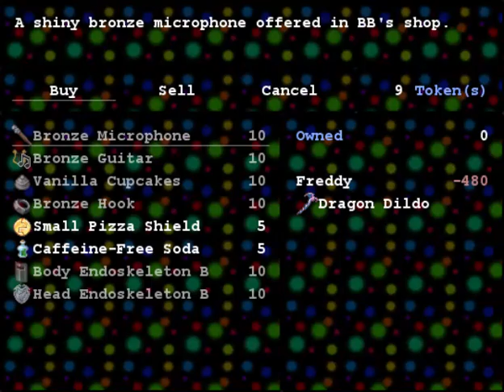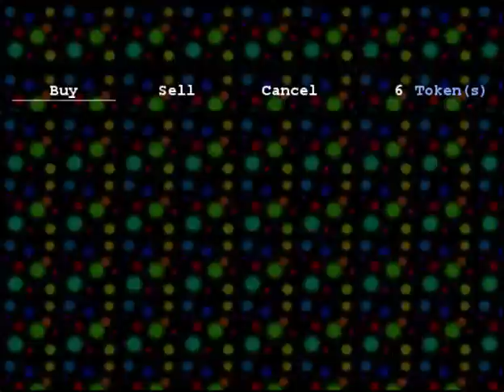Five Nights at F*ckboy's Part 2